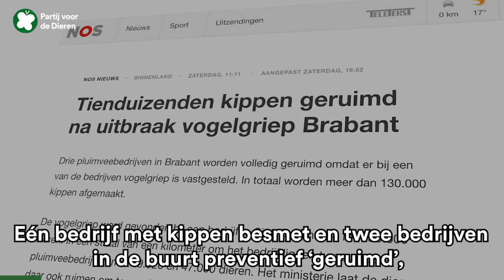Een veiligere wereld voor dieren, is ook een veiligere wereld voor mensen 🦠🐷🐔